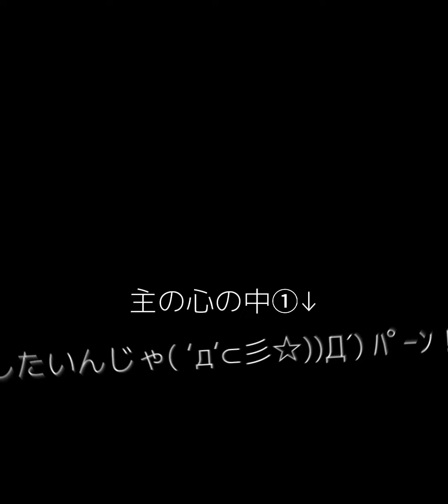俺と主ちゃん⑤ -メンタルが強い秀吉さまと素直になれない主ちゃん- 【豊臣秀吉】-天下統一 恋の乱-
当動画は、株式会社ボルテージ｢天下統一 恋の乱 Love Ballad｣の画像を利用しております。